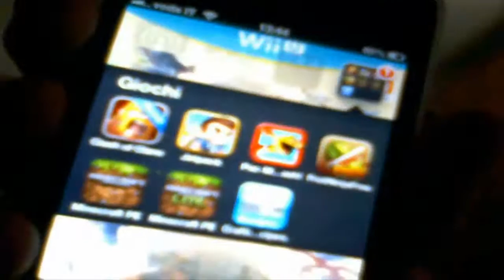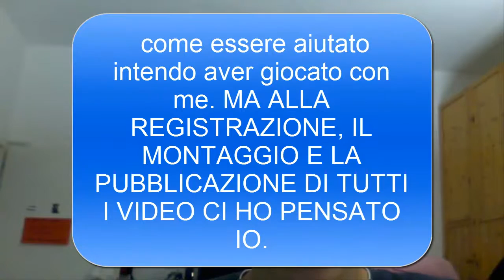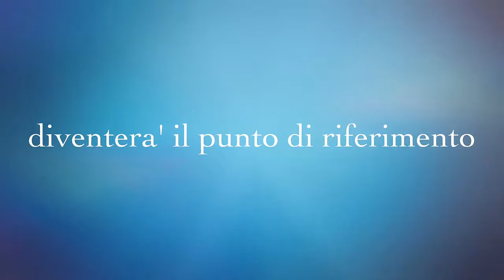100 ISCRITTI!!!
BUONA VISIONE+ GRAZIE
MI TROVATE SU:
miiverse:
daniele
"adventuremagic"

gamecenter:
adventuremagic

youtube e google+:
dani corra "adventure magic"

sito web:
ADVENTURE MAGIC UFFICIAL CHANNEL

clash of clans:
clan: adventure magic/con meno di 1000 coppe adventur magic2
capoclan (io): daniele il gran